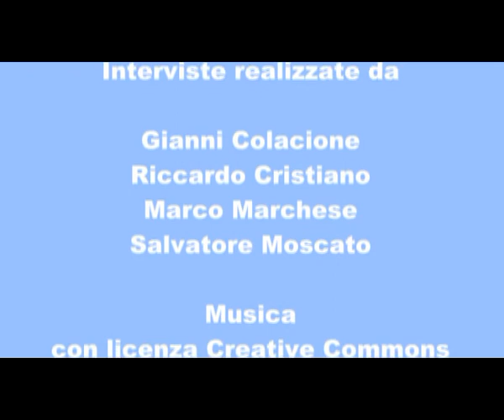Decimo Congresso di Radicali Italiani - Intervista a Pino Giannini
X° Congresso di Radicali Italiani - TVRadicale entra nella pancia del congresso per ascoltare gli iscritti, i protagonisti, gli umori. Intervista a Pino Giannini, coautore con Mina Welby del libro "L'ultimo gesto d'amore", che parla della storia di Piergiorgio Welby e la vita trascorsa con Mina.